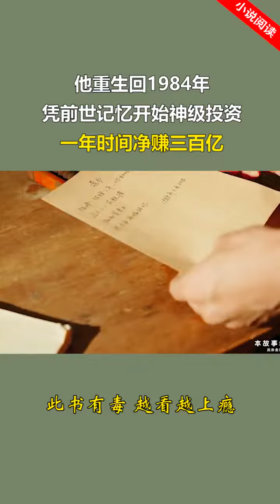重返98成首富,老婆被我嚇哭了:林剛,秦玉茹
請收藏保存好官方網址： 83小說免費小說閱讀網站，小說在線閱讀網站，全網更新最快小說，每日第一時間更新海量免費原創小說，各類現代言情小說、古代言情小說、連載小說、都市小說、穿越小說、贅婿小說、霸總小說、玄幻小說、遊戲小說、愛情小說、校園小說、幻想小說、宮鬥小說、競技小說、女強小說、爆笑小說、青春小說、曆史小說、懸疑小說、奇幻小說、推理小說、科幻小說、靈異小說、仙俠小說、網遊小說、歷史小說、武俠小說、軍事小說、恐怖小說、女性小說、在線閱讀小說、熱門小說全部免費等您閱讀，83小說網提供免費提供高質量的小說最新章節，免費線上小說閱讀，免費閱讀小說app，都市小說在線閱讀，免費小說排行榜，小說閱讀網，免費言情小說排行榜，穿越小說免費閱讀，武俠仙俠免費小說，奇幻玄幻免費小說，懸疑推理免費小說，小說大全，熱門免費小說下載，免費小說在線閱讀，全本免費小說推薦，好看的小說，都市言情免費小說，校園青春免費小說，原創免費小說作者推薦，經典全本小說閱讀，免費小說下載，免費看書app，必看小說推薦，穿越小說在線閱讀，網絡文學免費閱讀，小說免費試讀，免費完結小說推薦，最新免費小說更新，完本小說排行榜,完結小說排行榜,完本小說盡在83小說小說網！更多精彩免費小說請搜索“書名”或者“單個主角名”即可繼續閱讀！更多精彩免費小說請點擊“瞭解詳情”即可繼續閱讀！83小說